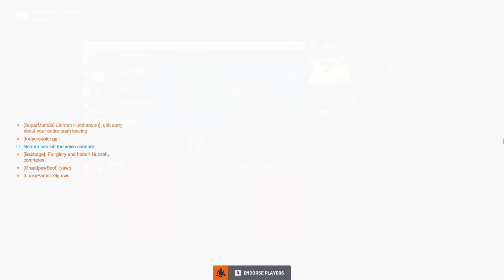Overwatch 2 Clip - Unstoppable Torb Defense